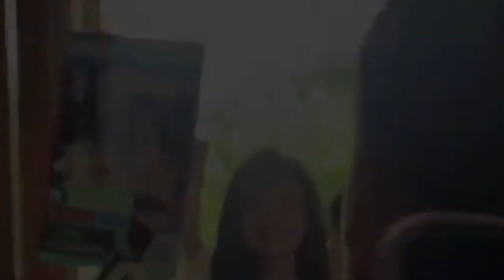KEUNGGULAN CEWEK CHINA Dibanding Cewek Negara Lain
CHINA merupakan salah satu negara yang kini sedang berkembang pesat. Kemajuan negeri Tirai Bambu tersebut bahkan dinilai bisa mengancam masa depan Amerika Serikat sebagai sebuah negara adidaya. Pasalnya saat ini China telah memiliki banyak keunggulan dari sektor industri yang membuat keuangan mereka menguat.

Ternyata bukan hanya faktor ekonomi dan politik saja yang membuat China lebih unggul dibandingkan dengan negara lainnya. China ternyata dinilai sebagai negara yang dipenuhi oleh banyak wanita cantik yang memiliki keunggulan dibandingkan dengan wanita di belahan bumi manapun.

Mereka memiliki fitur wajah yang kecil
Wanita Tionghoa memiliki hidung, telinga, bibir, dan mata yang kecil. Fitur-fitur ini terletak pada wajah kecilnya yang lonjong dan membuat Anda tertarik padanya. Terkadang Anda akan bertemu dengan beberapa gadis Tionghoa dengan fitur wajah campuran namun sama cantiknya.

Mereka memiliki rambut lurus hitam panjang
Wanita Cina memiliki rambut hitam lurus yang kadang-kadang dipotong bergaya kekinian. Kadang-kadang mereka hanya memotong bagian depan untuk membuat poni, lalu kedua sisinya menjadi kuncir. Wanita tionghoa kelas atas suka menarik seluruh rambut mereka ke belakang menjadi ekor kuda yang ketat, menonjolkan semua fitur wajah mereka dengan cukup kuat.

cewek chinese,
cewek chinese,
artis cewek chinese,
foto cewek chinese,
tiktok cewek chinese,